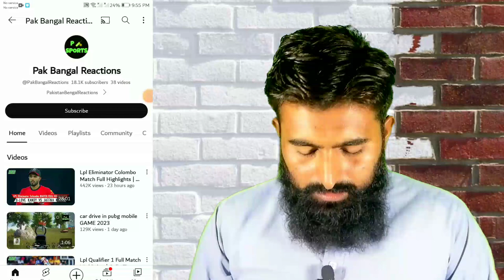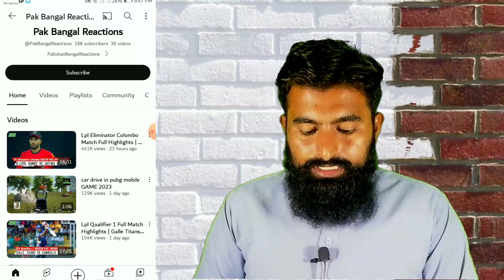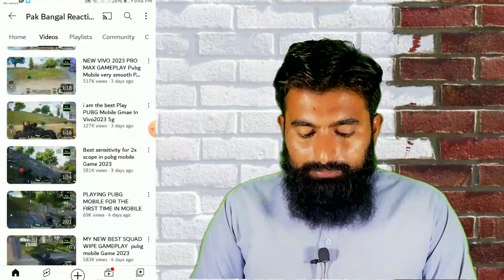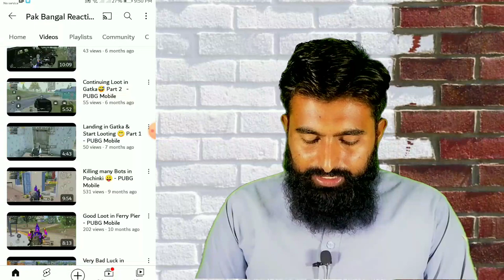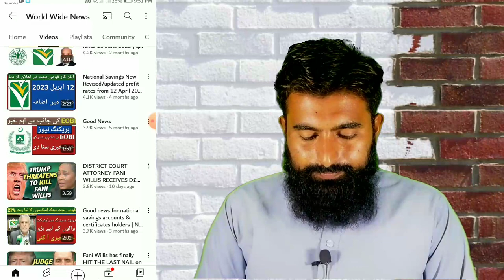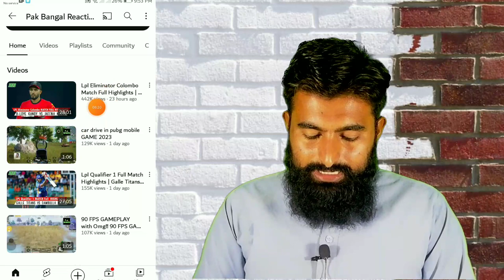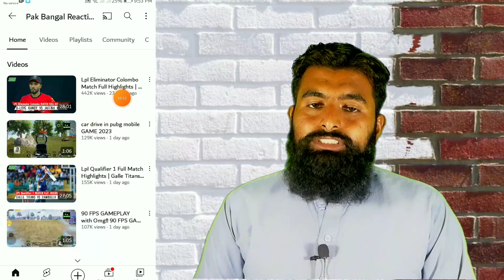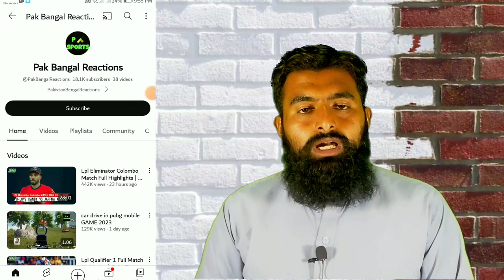MCN||Mcn join kaise kare||Mcn ko join karna ka tarika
Mcn
Free mcn
Mcn join kaise kare
Mcn mcpay
Mcn join karna ka tarika